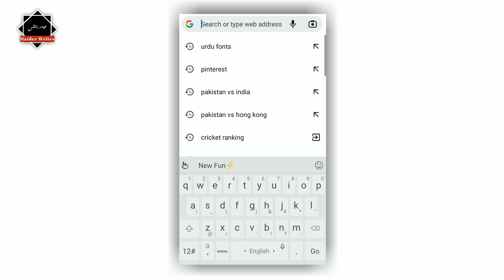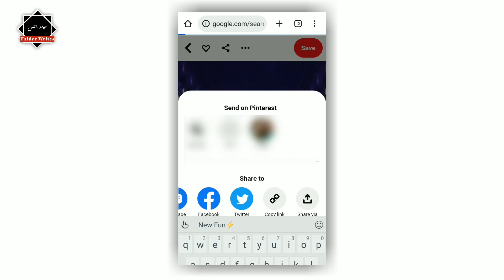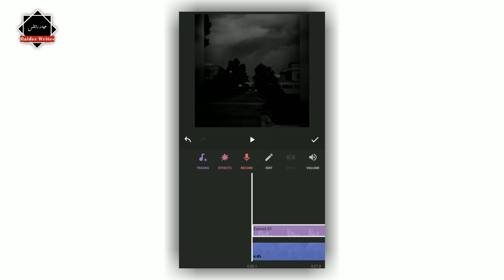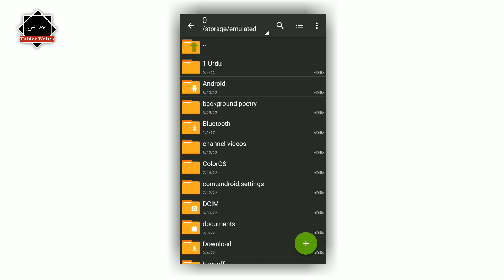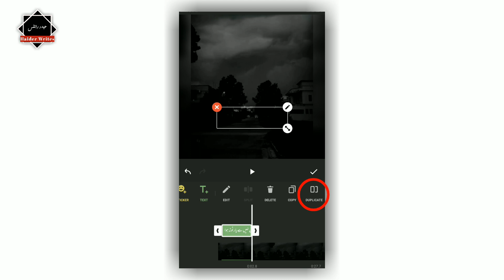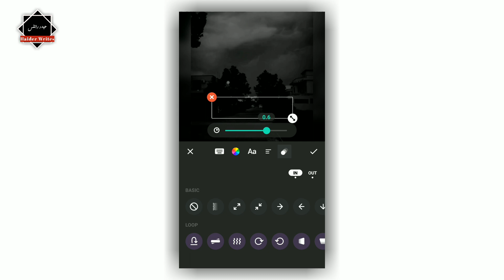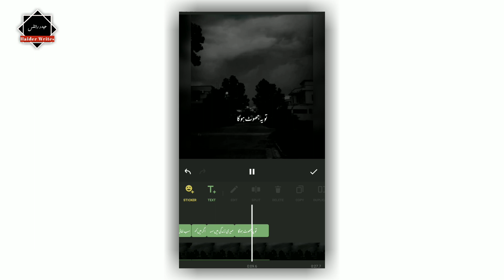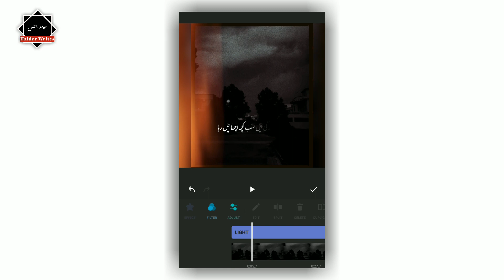How to Make Urdu Viral Tiktok Videos || Make Urdu Whatsapp Status Like Haider Writes